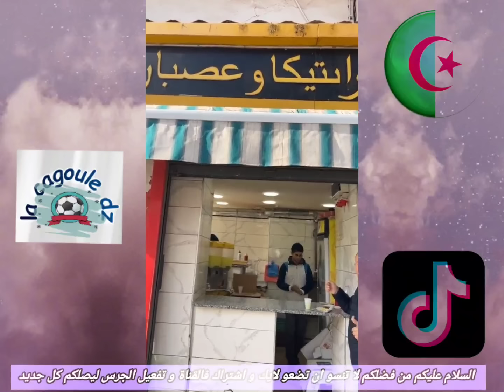شاهدوا ردة فعل سعوديين بعد زيارتهم الى الجزائر... سعوديين يزورون الجزائر... سعوديين في الجزائر